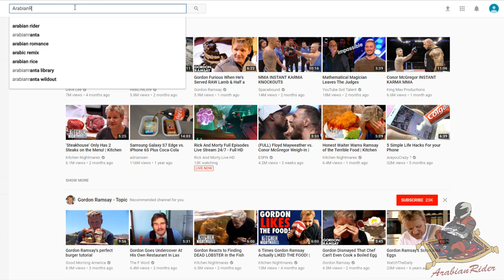Oddworld 66 SO MUCH CENSORING Bye Bye Mirror 1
Hey guys, A LOT has been happening, I will make a vlog on my patreon and then in due time release it on public view for everyone to see some time soon.

To see more drama, check out The Visual Biker!
Go like and sub to his channel!

And bluetooth helmet device.

My videos are for my use only, nobody else may use any video from my channel without consent from myself only.

No authority may use my videos as evidence for any reason.

ArabianRider Arabian Rider